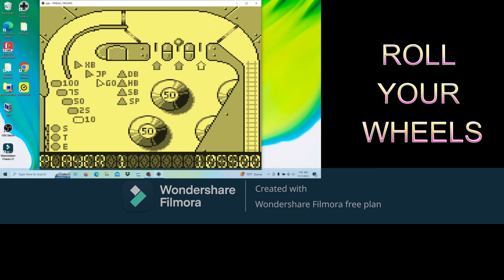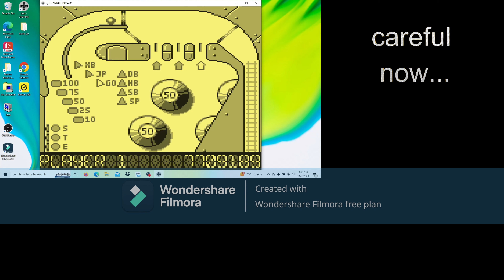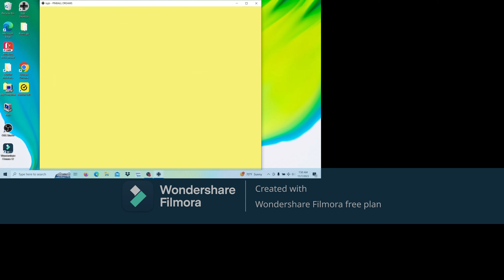Steel Wheel Pinball Dreams 21,642,034 Game Boy emulated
Pinball Dreams